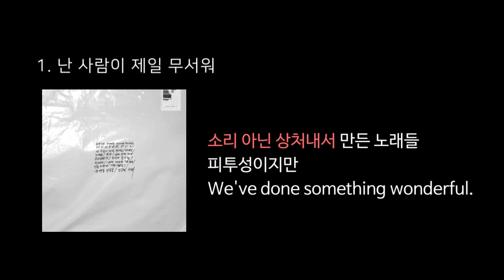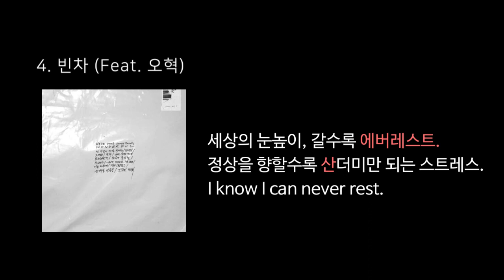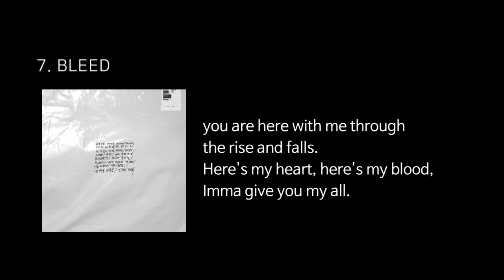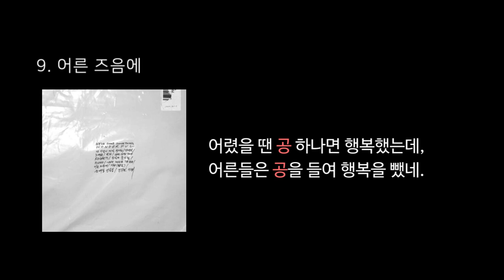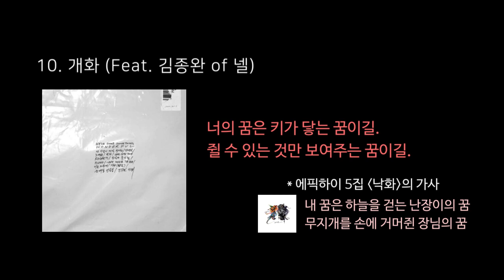에픽하이 펀치라인 모음 (9집 WDSW) (타블로 미쓰라진 펀치라인)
에픽하이 9집 We've done something wonderful 속 펀치라인 모음